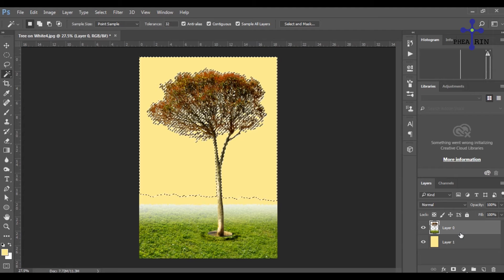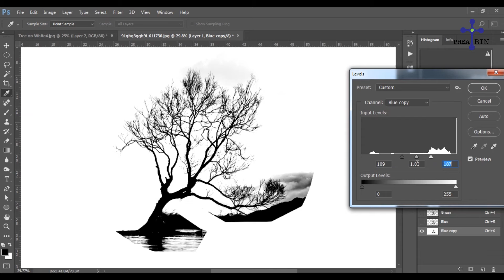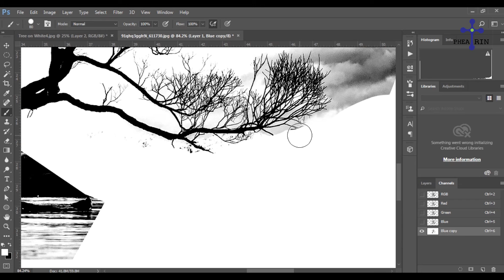How to removie Background tree easy and Faster